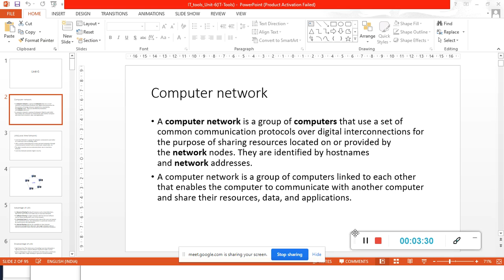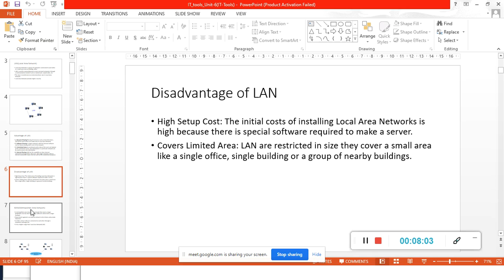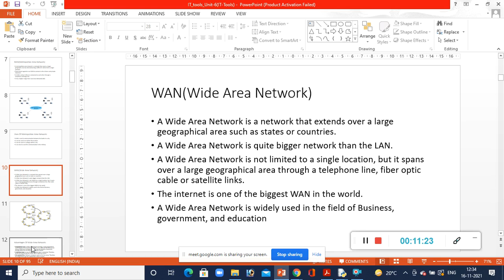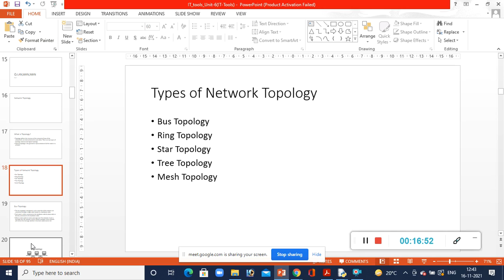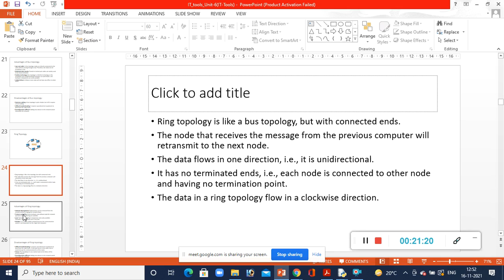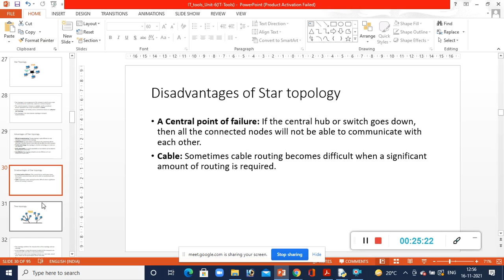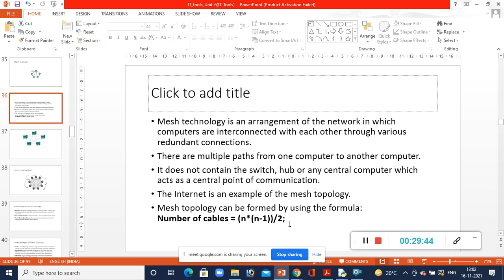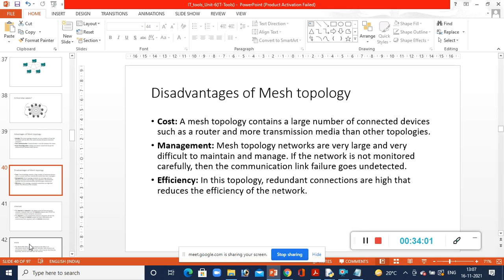Class-5(Introduction to Computer Network)|| By Rakhi Mathur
What is Network Topology
Types of Network Topology
Bus Topology
Ring Topology
Star Topology
Tree Topology
Mesh Topology